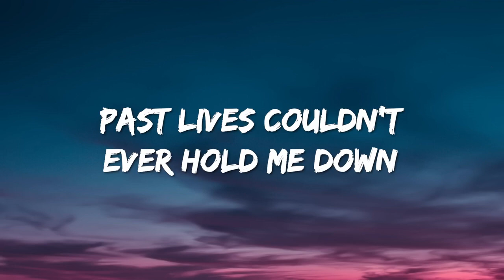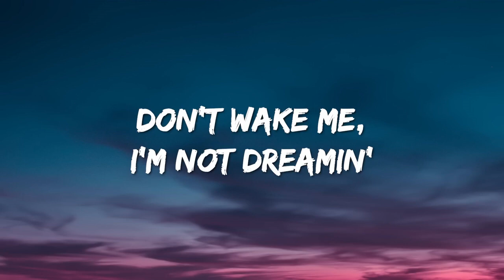sapientdream - Pastlives (Lyrics)